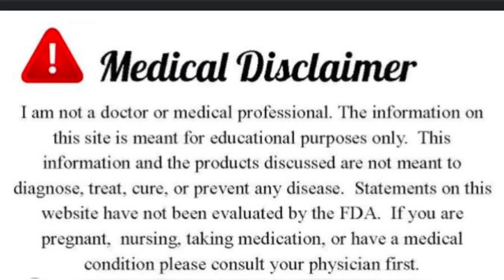Home remedy to increase baby Weight||Bachon Ko Mota karne ka tarika||Dr Tariq Mehmood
home remedy to increase baby weight||Bachon Ko Mota karne ka tarika#hakeemtariqmehmood